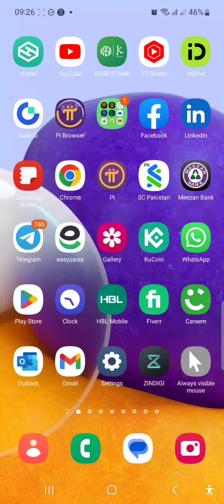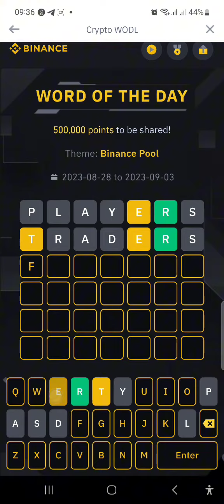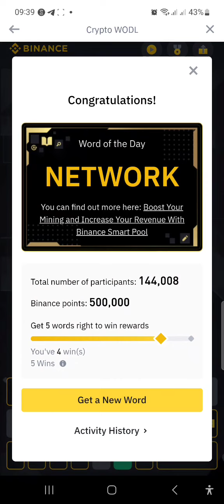Binance word of the dsy 7 letters|31-8-23|Correct answer Binqnce pool💥💯👍